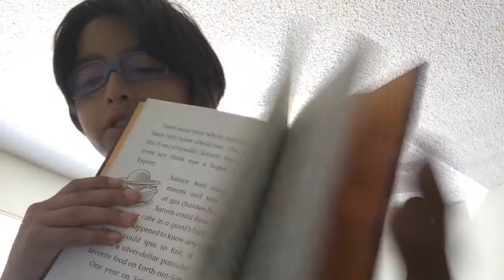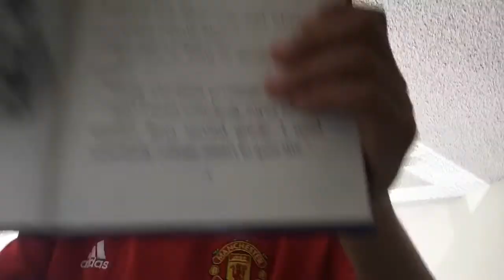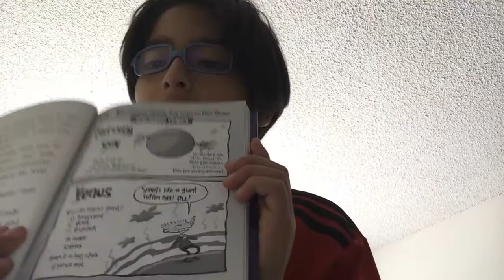Blog. Fiction reading Stink:the Solar System Superhero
Fiction reading first chapter!